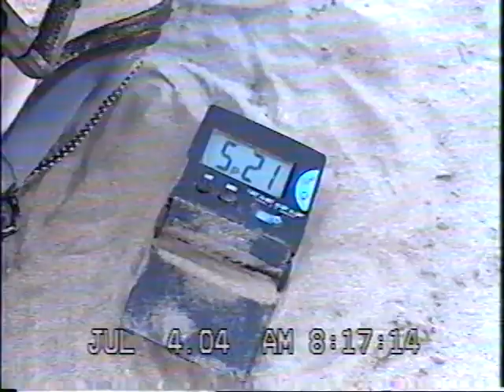Step Daddy J Rimini Beach Italy July 4 2004